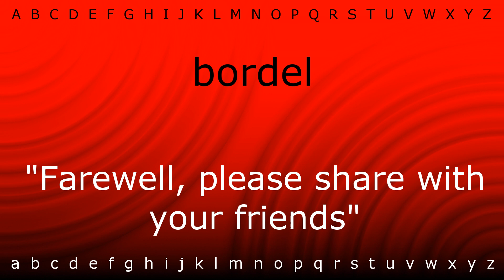How to pronounce 'bordel' with Zira.mp4